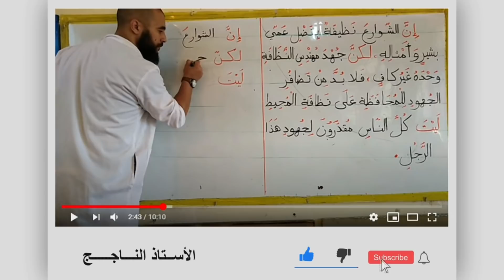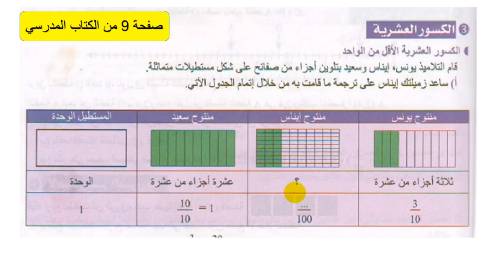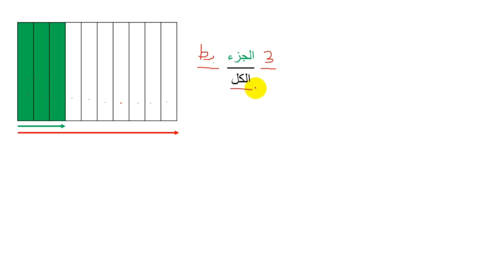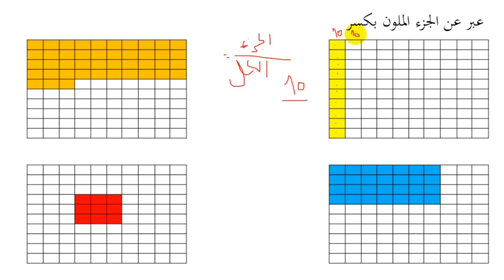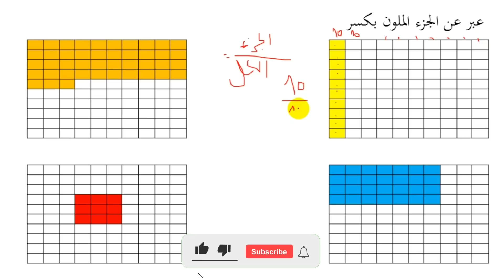الكسور العشرية الأقل من واحد صفحة 9 من الكتاب المدرسي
الأولى متوسط
السنة الخامسة
السنة الرابعة
كل ما تريده منظم في شكل قوائم تشغيل لكل السنوات
.دروس اللغة العربية السنة الخامسة
. دروس اللغة العربية السنة الرابعة
. دروس اللغة العربية السنة الثالثة
. مراجعة عامة لكل مواد السنة الثالثة